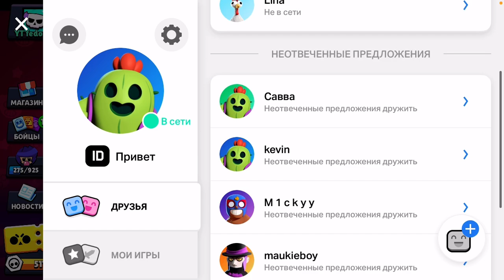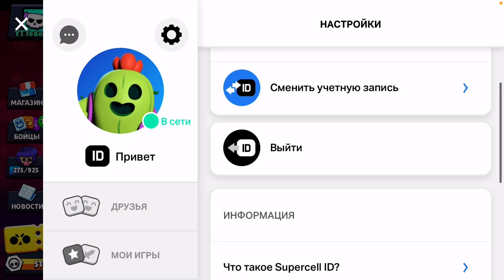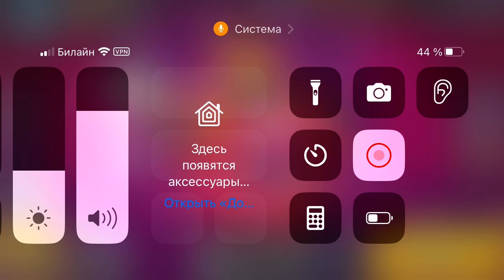Мегокопилка в Brawl Stars ￼